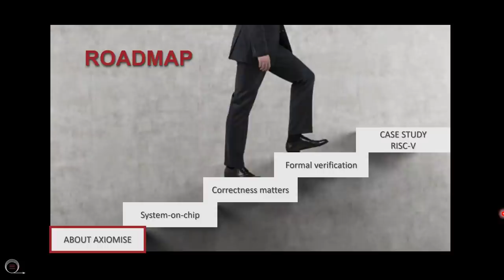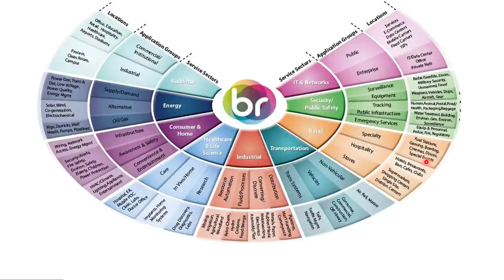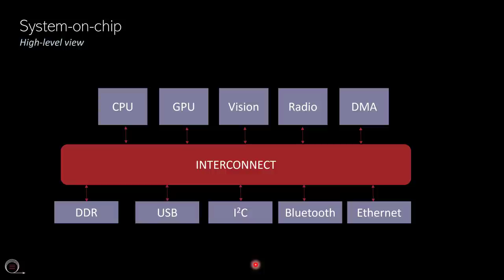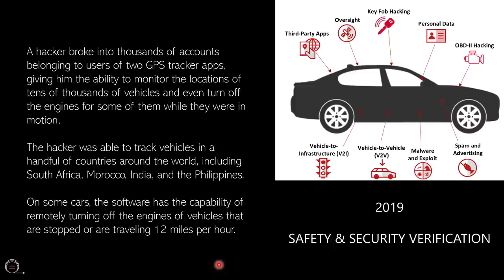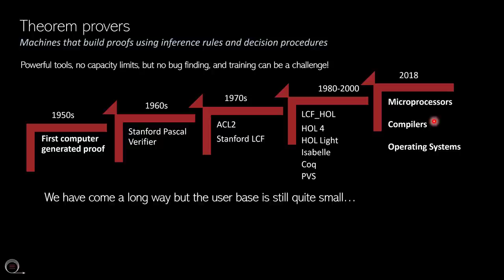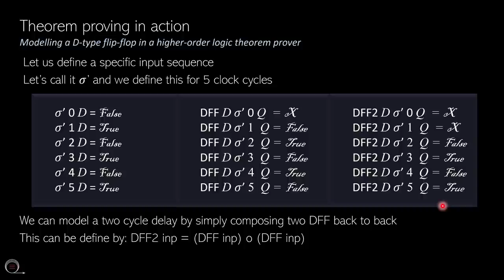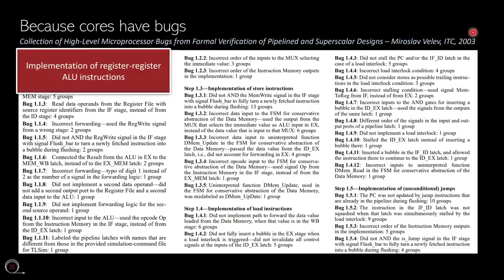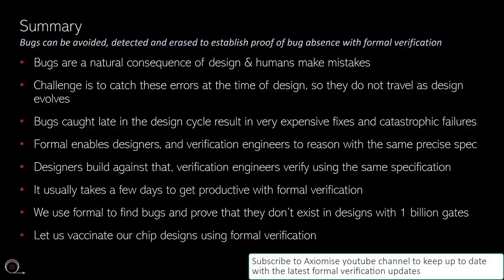Using formal verification to vaccinate chips against catastrophic bugs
Dr. Ashish Darbari, describes how to use formal verification to vaccinate chips against catstrophic bugs. This was a keynote talk given  on 12 June 2020 in the Online International Conference on Advances in Physical, Mathematical and Computational Sciences.